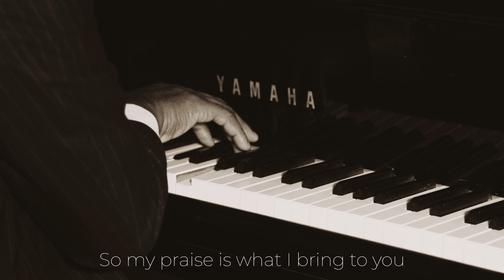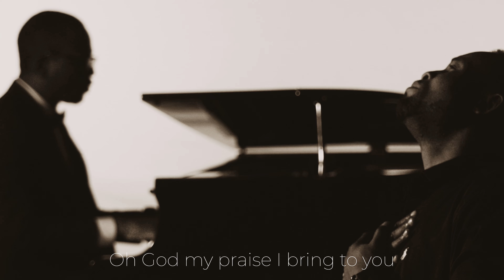Gratitude - John Owonibi ft Dr Mayorkeys (OFFICIAL VIDEO)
You never stop changing levels with a grateful heart. It turns what is available into more than enough. I think deeply and see that God has been good and will still be..